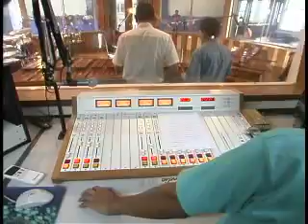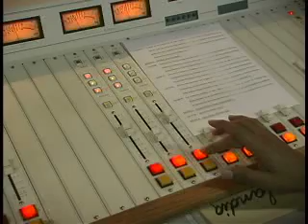La Marimba y El Programa Chapilandia en TGW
La historia y personajes de este Programa de abolengo.
...Con la dulce vibración criolla de sus cálidos ritmos...
y el tierno susurro de la tierra...surge Chapinlandia!

Melodía y paisaje de nuestra más pura nacionalidad...

Eco sensitivo de tradiciones y suaves armonías...

Expresión y ensueño de esta querida Guatemala que palpita al unísono de los más puros ideales de hospitalidad y fraternidad... en el mismo corazón de América